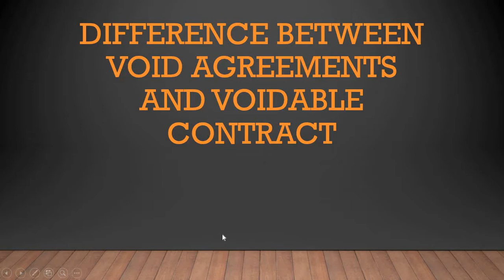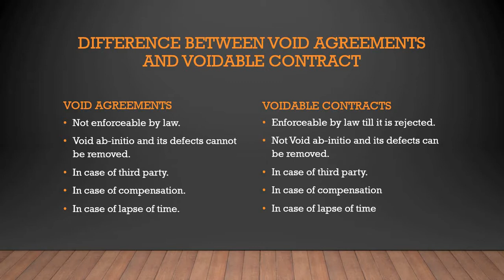Difference between Void Agreements and Voidable Contracts | Contract Law | Easy Way | in Hindi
Here I have discussed about the differences between Void Agreement and Voidable Contract in detail